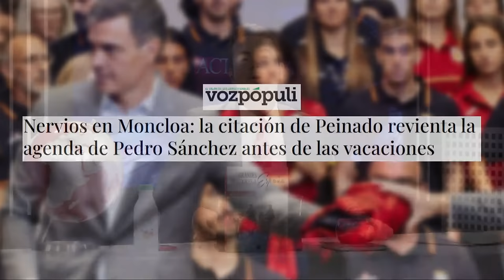🔴BRUTAL🔴LUIS MARIA PARDO, LA CARTA DE SÁNCHEZ AL JUEZ ES LA CLAVE PARA IMPUTARLE POR VARIOS DELITOS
En este video, analizamos la carta de Sánchez al juez que es clave para imputar a Luis Maria Pardo por varios delitos. ¡No te lo pierdas en Distrito TV!distritotv